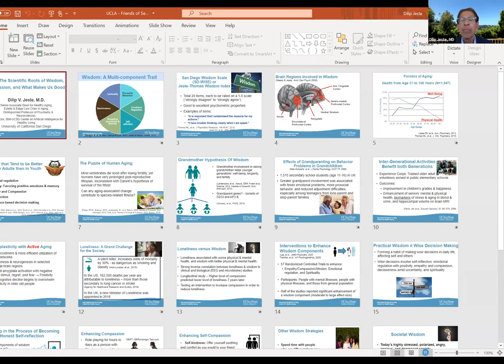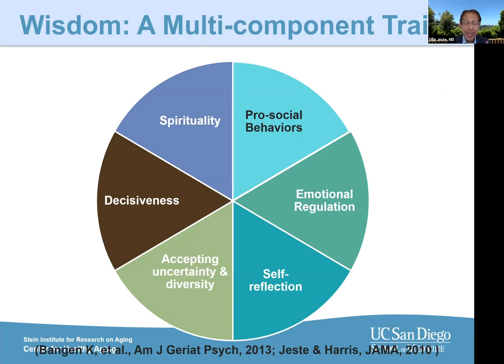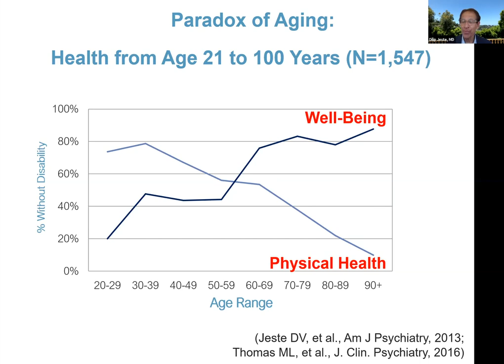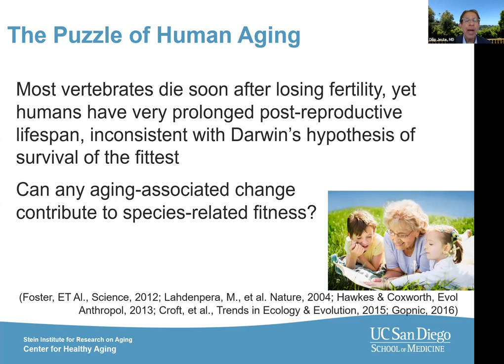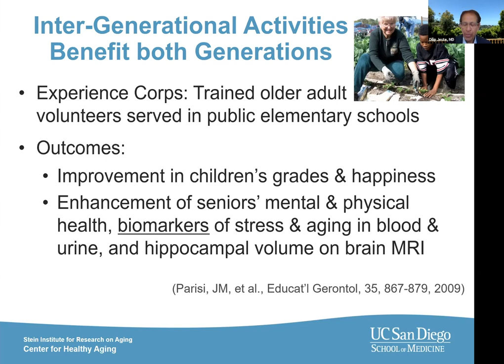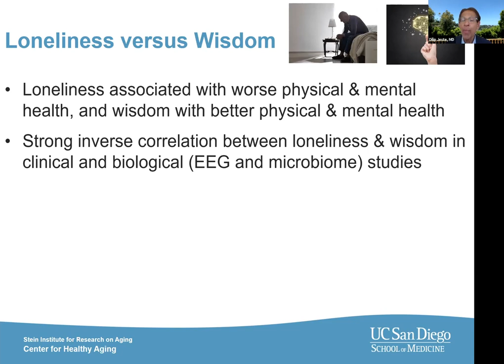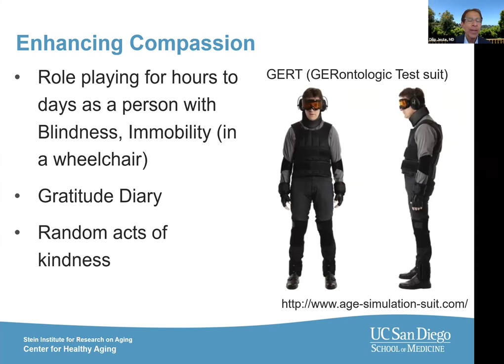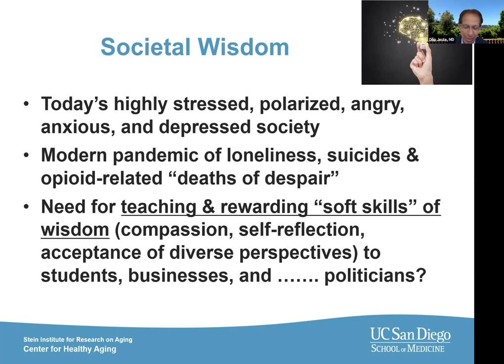Open Mind Event "Wiser" with Dr. Dilip Jeste and Dr. Shafali Jeste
Dilip Jeste, MD, world-renowned neuropsychiatrist and a pioneer in the exploration of the neurobiology and psychology and his daughter Shafali Jeste, MD, discusses his groundbreaking book, Wiser: The Scientific Roots of Wisdom, Compassion and What Makes Us Good.